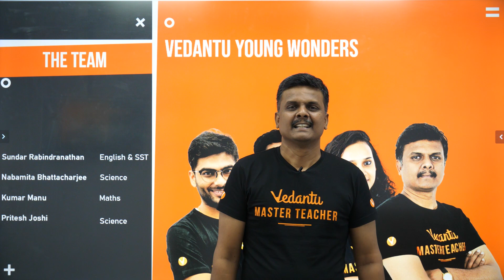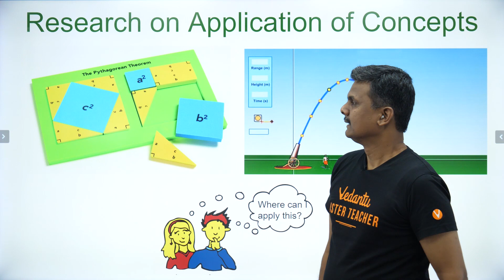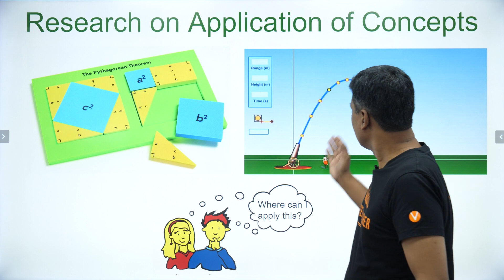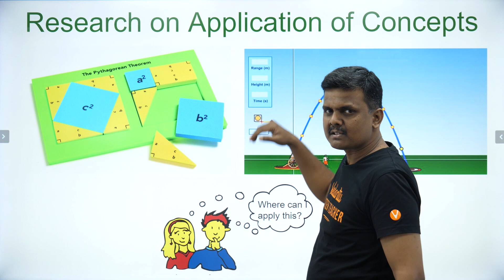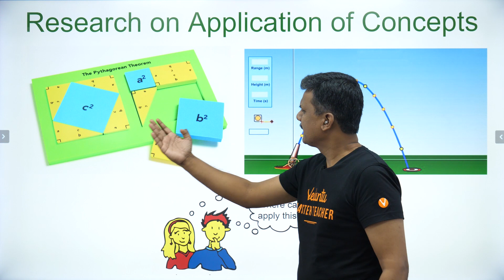5 Best Hobbies for Students to Be Successful | Motivational Video| Sundar Sir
5 Best Hobbies for Students to Be Successful with some habits of highly successful students are discussed by Vedabtu Master Teacher Sundar sir today. And strategies of how to adopt successful student habits and how to follow students' success habits as well. 5 successful habits for students and hacks for habits of highly effective students with suggestions on 5 habits of best students is also discusse

✅  Unlimited access to LIVE & Recorded Micro Courses and All India Test Series.

good study habits,hobbies for students,hobbies of students,hobbies list for students,